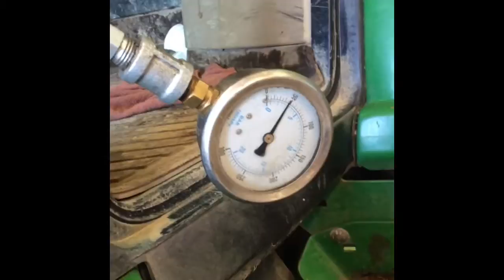6068HRW70 off of a JD7220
Oil Pressure L-40 H-50